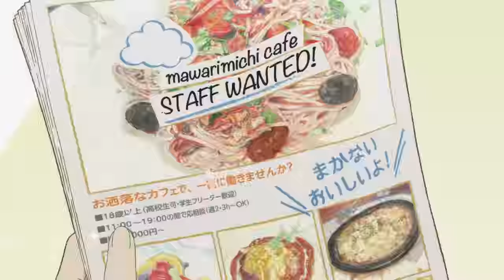TVアニメ『クールドジ男子』ノンクレジットオープニング映像｜2022年10月10 日(月)よりテレビ東京、AT-X、BS11にて好評放送中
「ガンガンpixiv」にて好評連載中の那多ここね先生によるドジさえクールにキマる男子たちの日常コメディ『 クールドジ男子 』が2022年10月10 日(月)よりテレビ東京、AT-X、BS11にて好評放送中！

2022年10月10 日(月)よりテレビ東京、AT-X、BS11にて好評放送中！
テレビ東京：毎週月曜日 25:30～25:45
AT-X　　：毎週火曜日 23:00～23:15
【リピート放送】毎週木曜日 11:00～11:15/毎週月曜日 17:00～17:15
BS11　　：毎週木曜日 23:30～23:45
※放送日時は変更となる可能性がございます。予めご了承ください。

一際目を引くクールでかっこいい男子たち。
どこか近寄りがたいけど…彼らは“全員ドジ”だった！

財布を忘れたり、電車でイヤホンを付けず音楽を流したり、コンタクトなのにメガネを上げる仕草をしたり、曲がるストローだと気付かず逆に刺して使ったり、傘と間違えて靴べらを持ち歩いたり――

そんなドジさえもクールにキメてしまう、それが「クールドジ男子」。

ドジもするけど等身大で頑張る彼らの日常譚を15分に集めて、2クールでお届けします！

見ればきっと、あなたも好きになる。笑って癒されるドジコメディ。

◆スタッフ
原作：那多ここね（掲載「ガンガンpixiv」スクウェア・エニックス刊）
監督：今 千秋
シリーズ構成：上江洲 誠
キャラクターデザイン・総作画監督：田口愛梨
キーアニメーター：永川 桃子
美術監督：一色 美緒(Studio Wyeth)
色彩設計：長島真弓
撮影監督：衛藤 直毅（EXPLOSION）
オフライン編集：山岸 歩奈実(REAL-T inc.)
オンライン編集：Good-Job TOKYO
音響監督：明田川 仁
音響制作：マジックカプセル
音楽制作：エイベックス・ピクチャーズ
アニメーション制作：studioぴえろ
製作：クールドジ男子製作委員会

◆キャスト
一倉 颯：小林千晃
二見 瞬：内山昂輝
三間貴之：梅原裕一郎
四季蒼真：千葉翔也

二見あさみ：佐藤聡美
四季爽太：興津和幸
黒崎：八代拓
赤井：高梨謙吾
黄田：山下誠一郎
青山：天﨑滉平
桃崎もも：白石晴香
紅野 茜：大地葉

©那多ここね／SQUARE ENIX・「クールドジ男子」製作委員会